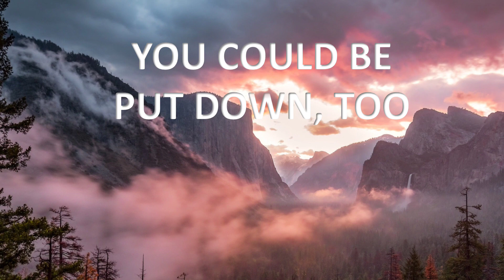Peace and comfort upon Jerusalem